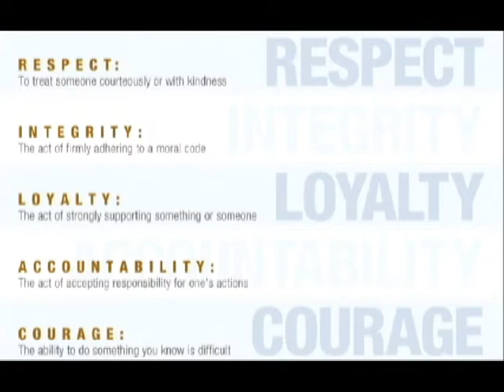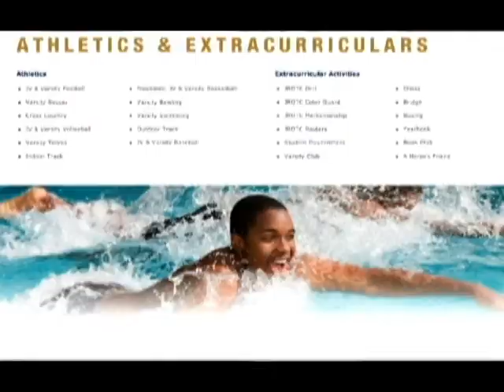Leadership Academy for Young Men Recruitment Video 2015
A brief overview of the great things offered at the Leadership Academy for Young Men.